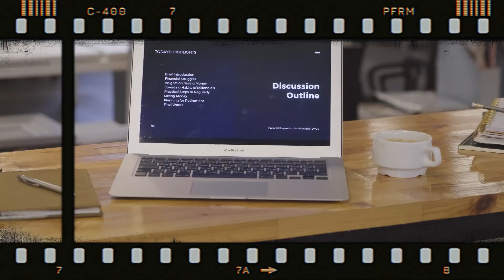Accidental Story of Glass Discovery - Boy Who Discovered Glass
Today, we're going to talk about the amazing story of glass discovery.

Glass is a material that has been used by humans for thousands of years. It's a versatile material that can be used for everything from windows and mirrors to jewelry and decorative objects. But where did this material come from? Who discovered it?

The story of glass discovery goes back to ancient times. It's believed that the first glass was created accidentally by Phoenician traders who were traveling across the Mediterranean Sea. They stopped to cook their food on the beach, and as they did so, they used blocks of soda ash, a common material used in soap making, to prop up their pots. As the soda ash melted, it mixed with the sand on the beach, creating a substance that we now know as glass.

The Phoenicians realized the potential of this new material and began to experiment with it. They discovered that they could mold it into different shapes and create beautiful objects. They also discovered that they could create clear glass by adding manganese to the mixture.

Over time, glassmaking techniques evolved and spread throughout the world. The Egyptians, Greeks, and Romans all used glass in their architecture and art. In fact, the Romans were the first to create window glass, which they made by blowing glass into a cylinder and then cutting it into sheets.

During the Middle Ages, the art of glassmaking continued to evolve. The Venetians, in particular, became known for their beautiful glassware, which they created using a technique called "millefiori," which involves melting together different colors of glass to create intricate patterns.

Today, glass is a ubiquitous material that is used in everything from skyscrapers and cars to smartphones and eyeglasses. We've come a long way since the accidental discovery of glass on a beach, but the legacy of those Phoenician traders lives on in the amazing material that we use every day.

And that's the story of glass discovery. We hope you enjoyed this video and learned something new.